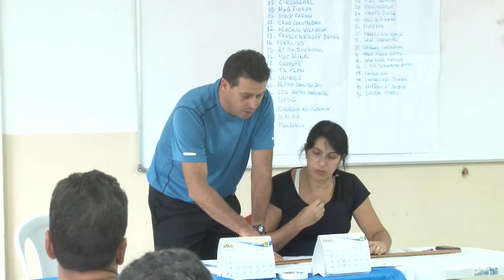CONGRESSO TÉCNICO OLIMTRA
Quase 50 empresas de Poços de Caldas vão participar das Olimpíadas dos Trabalhadores deste ano. Ontem foi realizado o Congresso Técnico para definir a forma da competição.